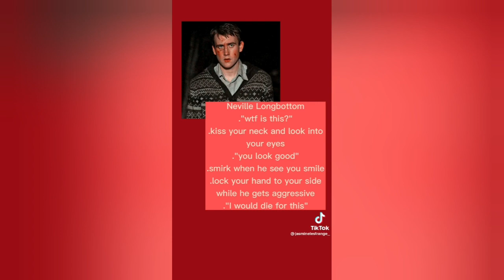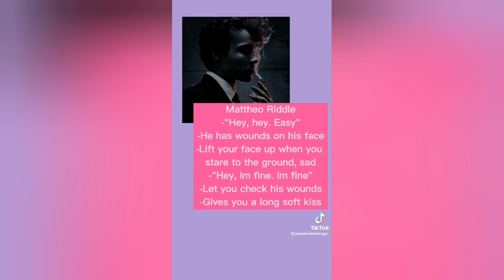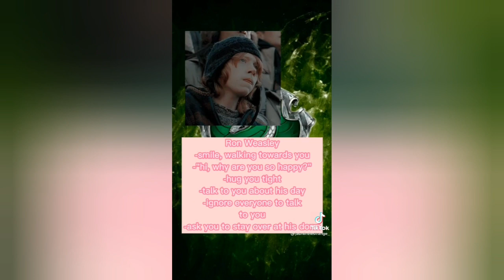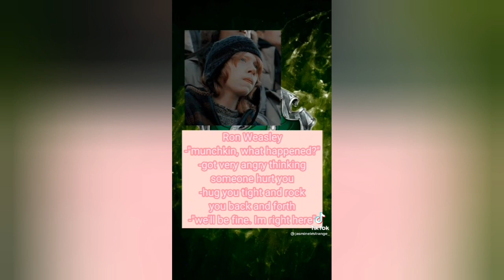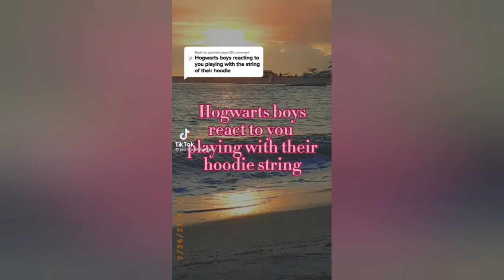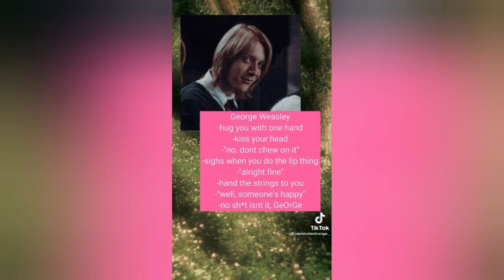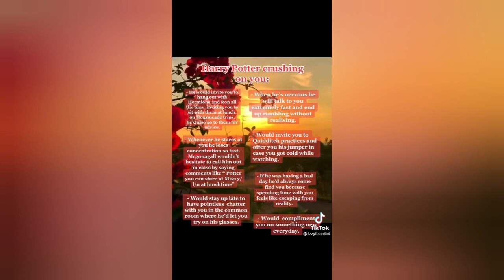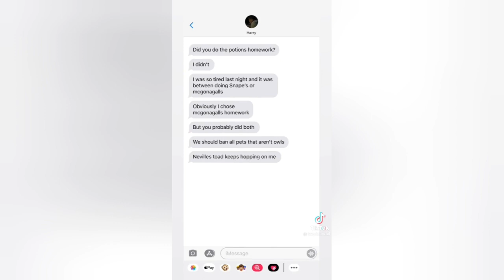How the harry potter characters react when...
Am i going against my uploading schedule yes but oh well here's a video for today